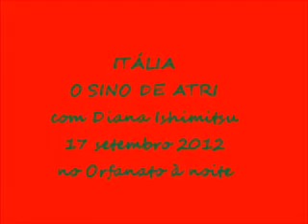17set12 ITALIA O SINO DE ATRI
17 set 2012 a noite
LENDA DA ITÁLIA
O SINO DE ATRI - sobre responsabilidade
com DIANA ISHIMITSU
contação voluntária no orfanato à noite